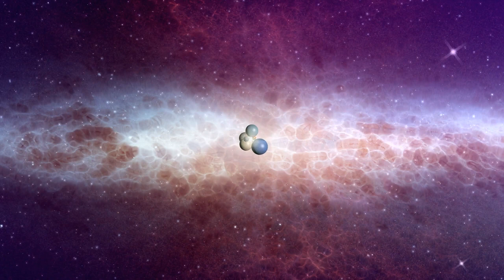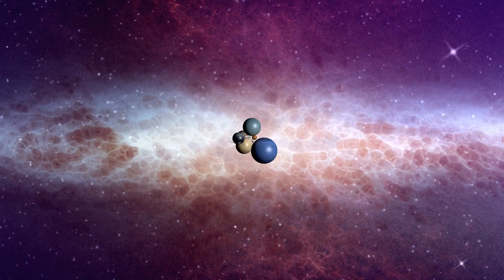Deep Sleep, Stress Relief Music, Sleep Music, Meditation Music, Study, Calming Music "Mercury"